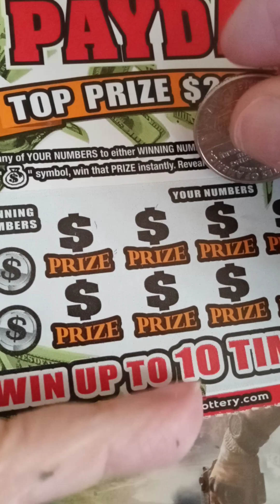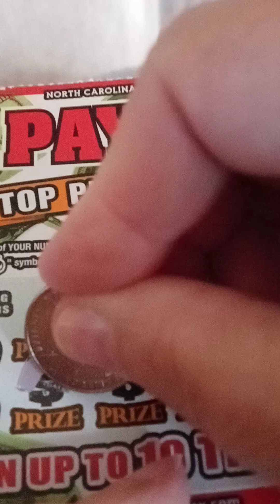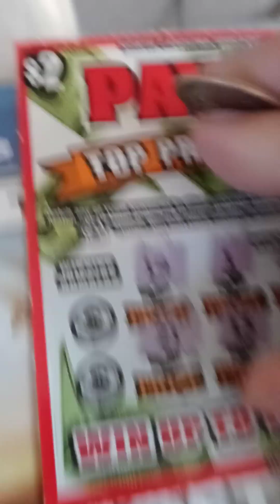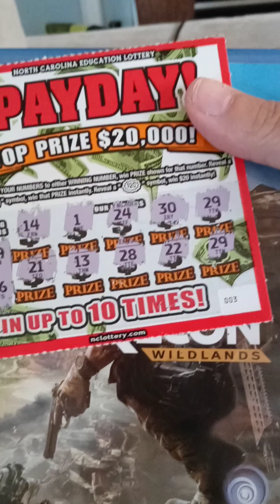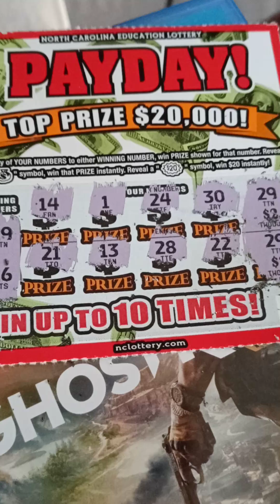Manifesting a Winning Lottery Ticket - $2 Payday!